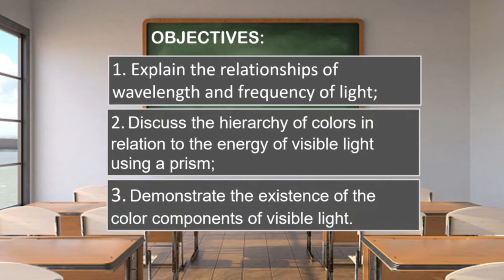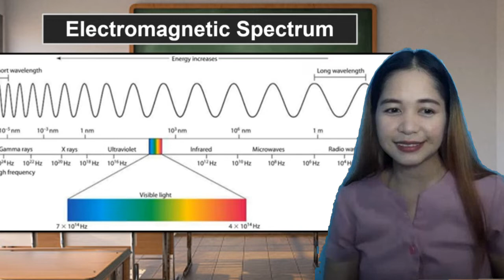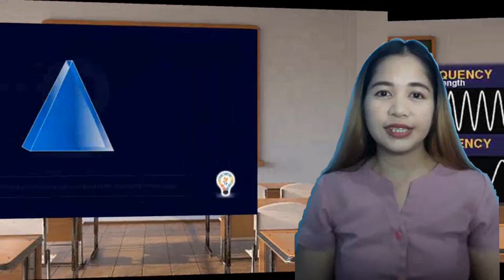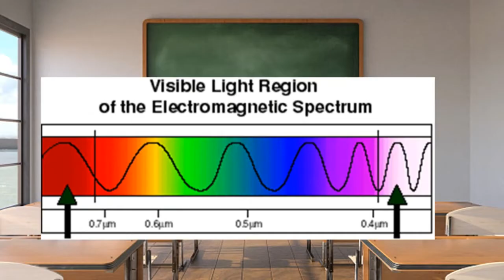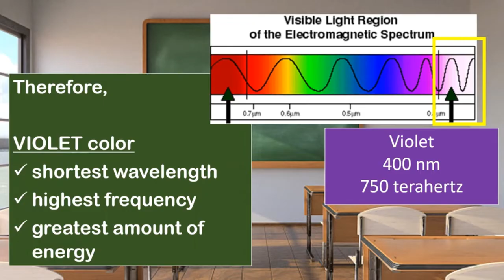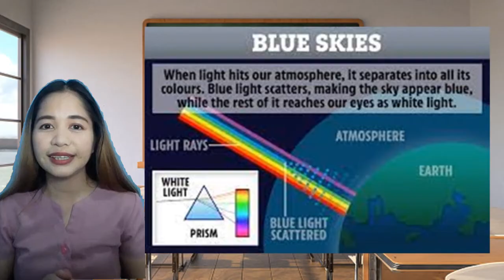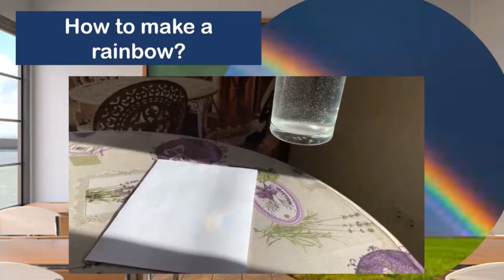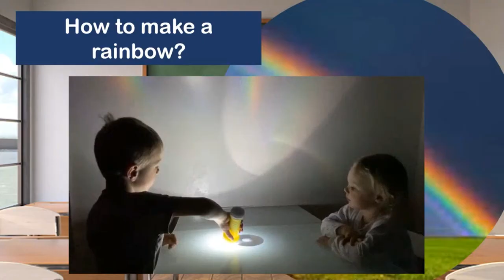Science 8 - Quarter 1 Week 5 | Hierarchy of Colors in Relation to the Energy of Visible Light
This video explains the hierarchy of colors in relation to the energy of visible light.